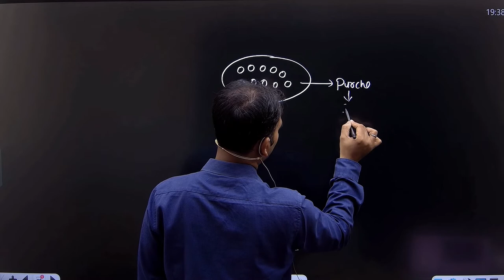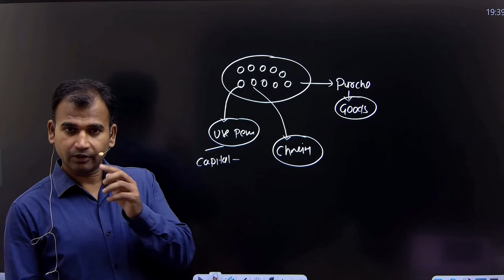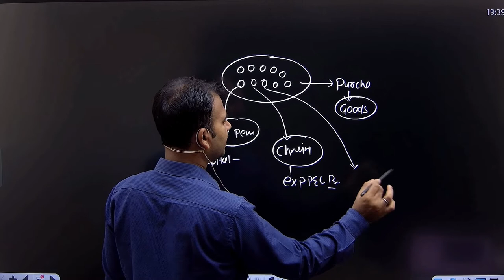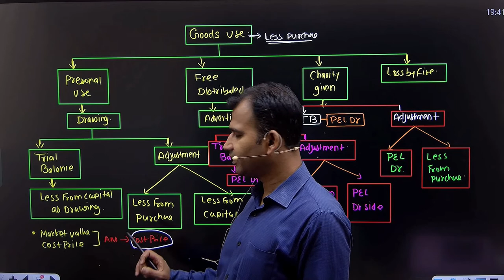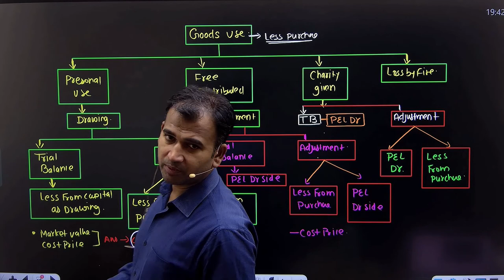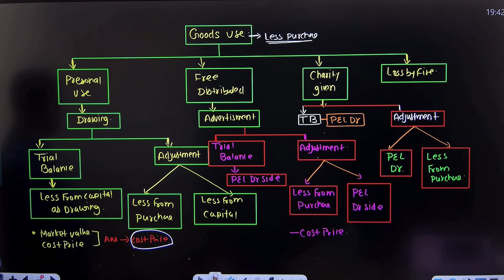financial account for b.com | goods use adjustment | final account | part 8 | du bcom | by anuj sir